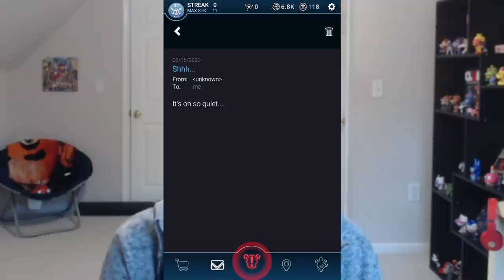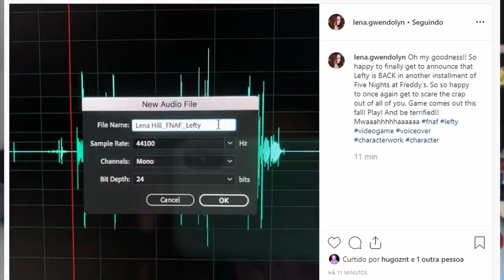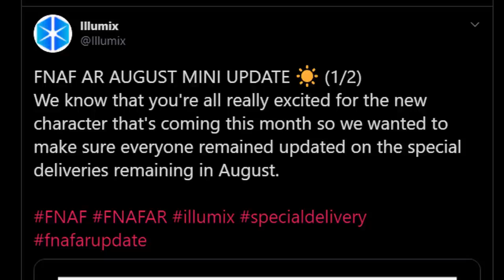LEFTY From FNAF 6 Is Coming To FNAF AR SPECIAL DELIVERY THIS MONTH!!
IT'S BASICALLY CONFIRMED THAT LEFTY FROM FREDDY FAZBEAR'S PIZZERIA SIMULATOR (FIVE NIGHTS AT FREDDY'S 6) IS COMING TO FIVE NIGHTS AT FREDDY'S AR: SPECIAL DELIVERY THIS MONTH!!